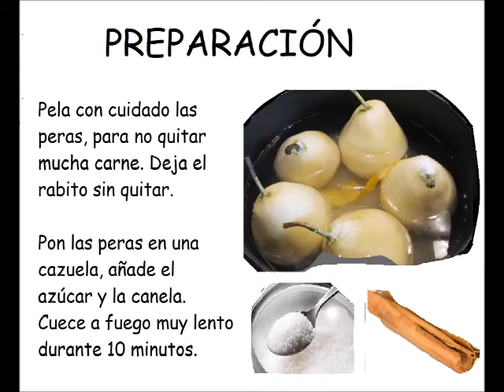PERAS AL VINO TINTO. FRUTAS DE SEPTIEMBRE. CONTIENE ALCOHOL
Las peras deben estar más bien duritas, no muy maduras.

INGREDIENTES:

8 peras
100 gramos de azúcar
1 ramita de canela
2 vasos de vino tinto

PREPARACIÓN:

Pela con cuidado las peras, para no quitar mucha carne. Deja el rabito sin quitar.

Pon las peras en una cazuela, añade el azúcar y la canela. Cuece a fuego muy lento durante 10 minutos.

Vierte el vino, continua cociendo durante 25 minutos más y deja enfriar las peras antes de servirlas.